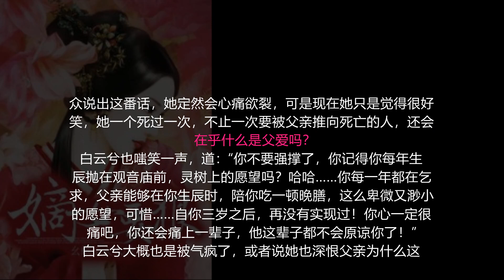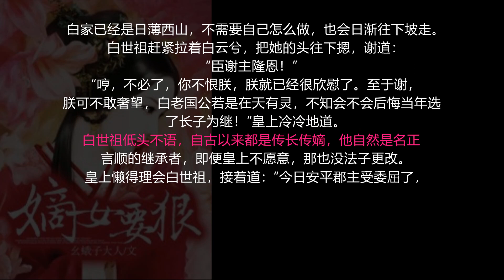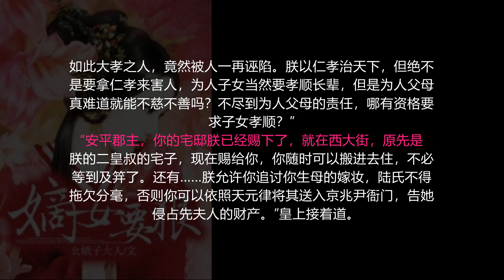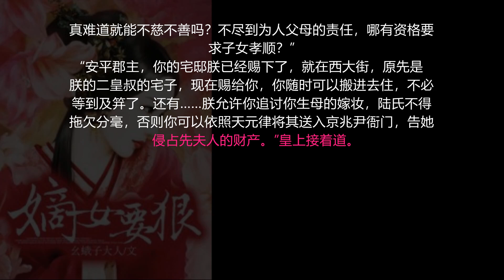【第194集】嫡女要狠 最热门古代言情小说- 有字幕